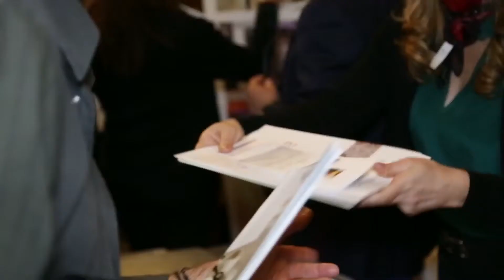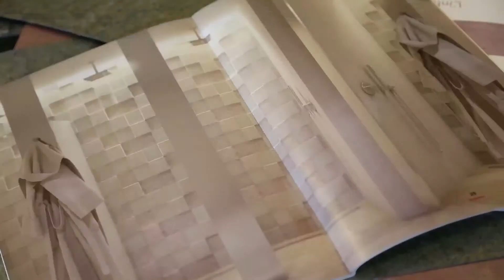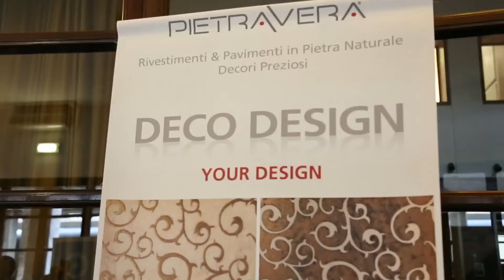Intervista a Paola Tomaselli - PIETRAVERA - Firenze 28 Aprile 2015